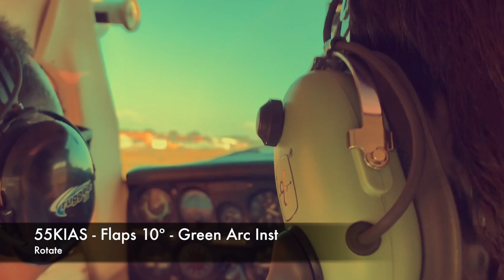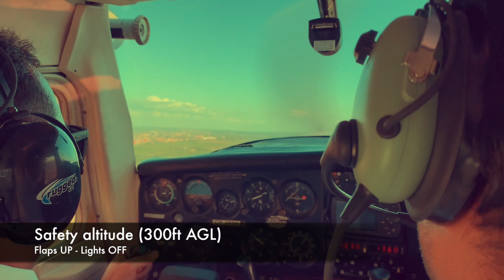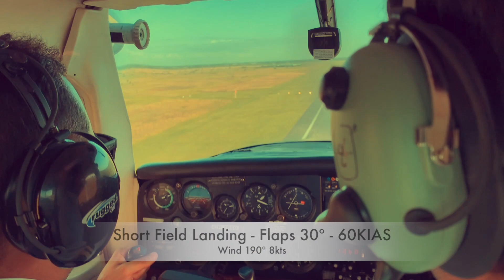Cockpit Takeoff and Landing, Santa Cruz de la Sierra (BOL)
Flight From  El trompillo to Viru Viru International Airport
SLET-SLVR
Cessna 152 - MORALES FLIGHT CENTER, Santa Cruz de la Sierra
Camera: Iphone XS MAX
Editor Video: iMovie
Left Side: Stud. Hans Posada Jaramillo(COL)
Right Side: Cap. Ricardo Vaca (BOL)